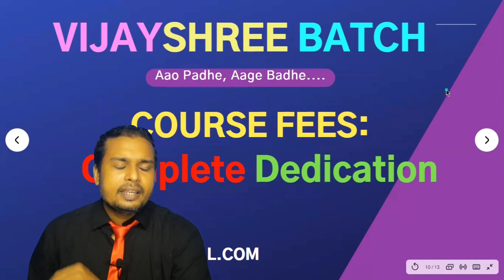Madhyamik 2021 Revison Batch VijayShree Batch Announcement By Ramadan Tutorial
VijayShree Batch is designed For all madhyamik aspirants to revise their full syllabus in a systematic way in a fixed span. If you are also a madhyamik aspirant then this video is actually made for you.
We are providing you crash course with all notes, previous year Paper, ABTA solutions, and much more all Absolutely 💯 Free.
Just watch the whole video to know or click the below links to watch your favorite part.
0:25 Name of this series, and why this name?
1:29 Duration of Course?
1:56 Batch Starts on?